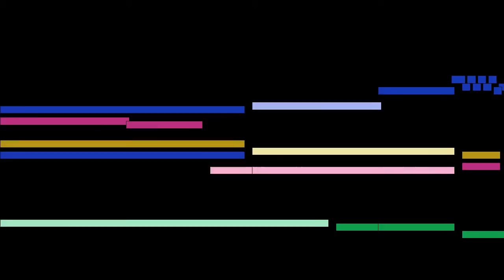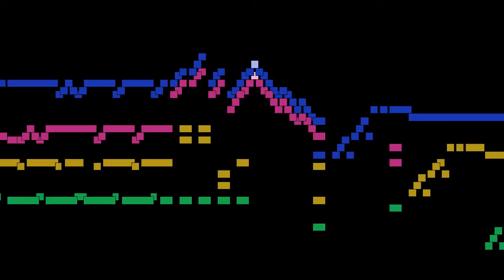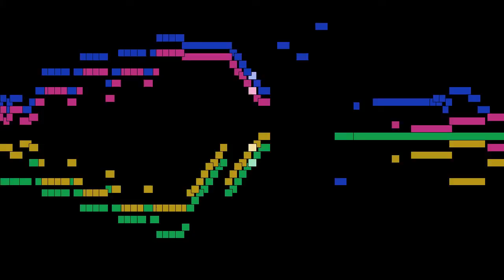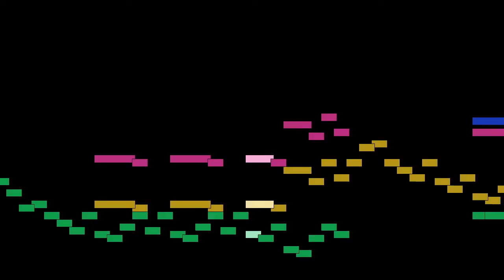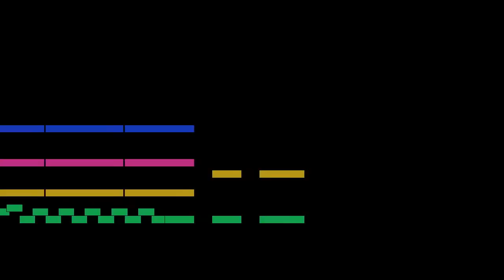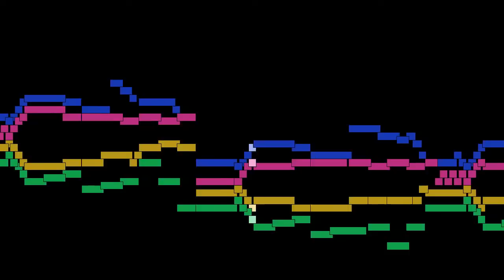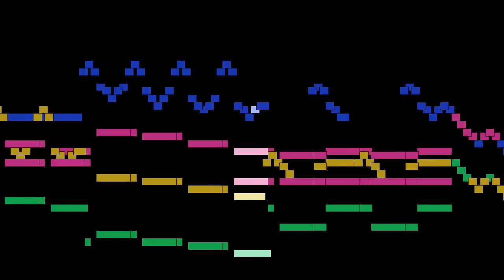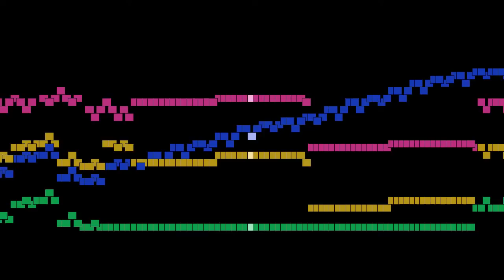Ludwig van Beethoven - String Quartet No. 9 for 2 violins, viola and cello, Op. 59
String Quartet No. 9 for 2 violins, viola and cello, Op. 59, by Ludwig van Beethoven, with animated score.

FAQ:

Q: Who is Ludwig van Beethoven?
A: A German composer and pianist, crucial in the transition between the Classical and Romantic eras.